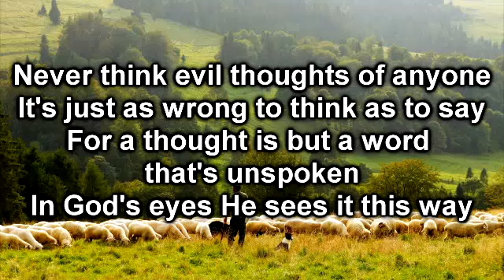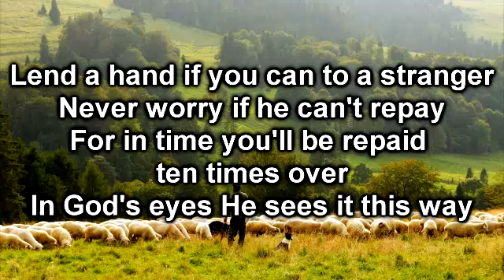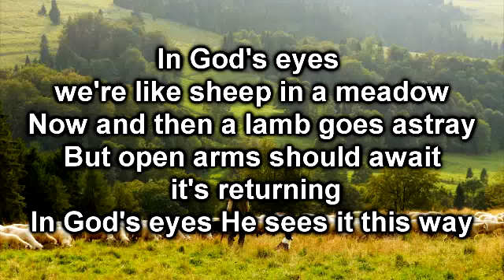In God's Eyes Willie Nelson